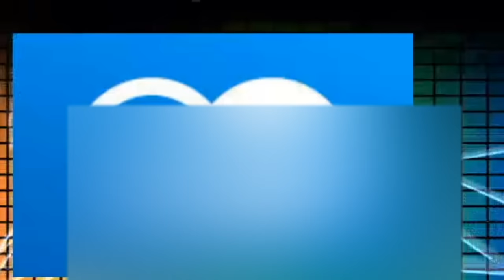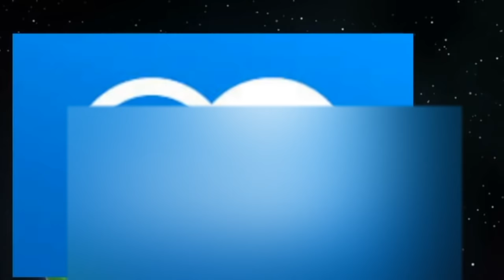በጅጅጋ የወገኖች ድረሱልን ድምፅ ፣ንብረታችን ተዘርፎ ሊገሉን ነው